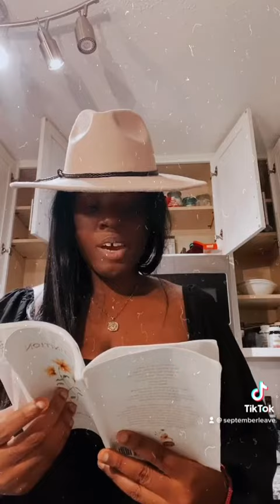Day 49: Color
Don’t ever let your skin color define who you are
Or determine your ability on this planet.
You’re here for a reason.
Never forget it.

Society may make it difficult,
But it still does not define your
Intelligence,
Beauty,
Ambition
Or purpose.

You are the only one who can define yourself .
Don’t ever let someone define you based
On your skin color,
ethnic group
Or race.

Don’t ever let someone make you feel less
Because of your skin.
God made all of us beautiful.
Every pigment is beautiful.
Never forget it.
Amen!